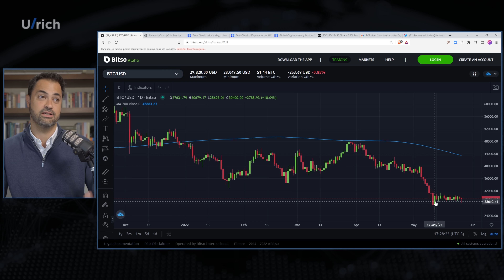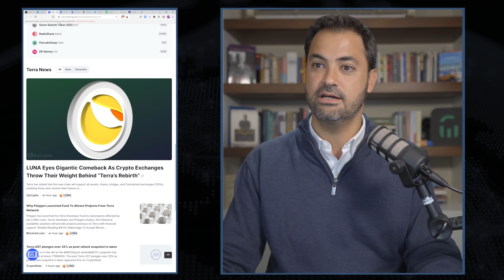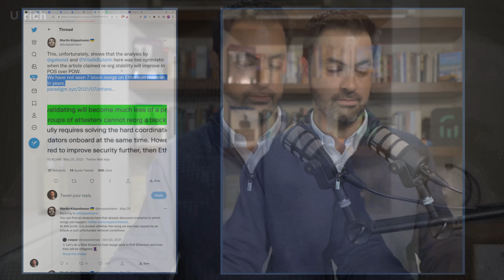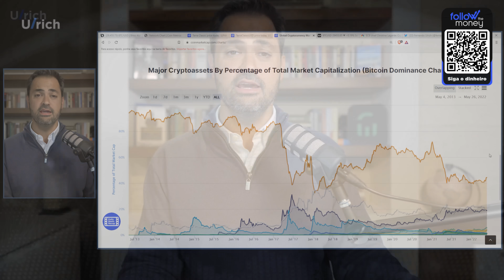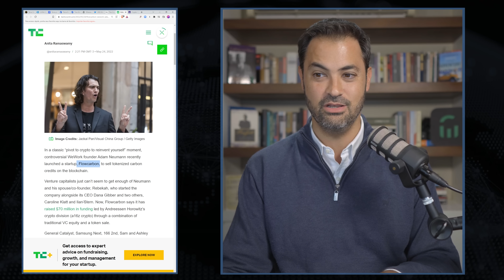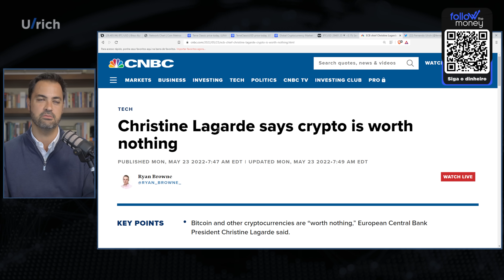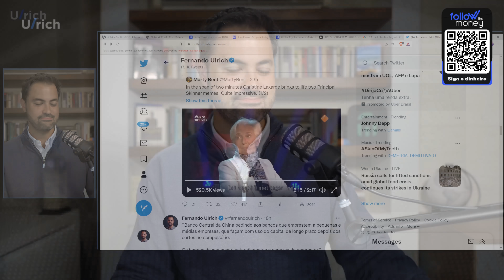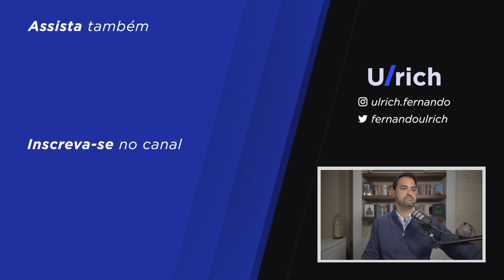A dominância do Bitcoin; falhas no Ethereum; Web3; as críticas da Lagarde do BCE sobre criptos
FAÇA PARTE DO FOLLOW THE MONEY:
🔷 Assine agora Neste vídeo falamos do bitcoin, momento atual de mercado das criptos em geral, ethereum, relançamento da Terra Luna, web3 e comentamos as falas da Christine Lagarde, presidente do Banco Central Europeu, sobre criptos não terem valor algum

(00:00) Introdução
(00:22) Bitcoin lateralizando em preço, mas ainda dominante
(03:56) Terra Luna implode, vira pó, mas está sendo relançada
(06:50) Ethereum tem falhas em teste para migração ao Prova de Participação, Proof of Stake
(11:28) Risco regulatório para exchanges por conta de valores mobiliários não registrados
(14:40) Adam Neumann do WeWork inovando com créditos de carbono em blockchain
(15:55) VC a16z lança mais um fundo de bilhões de dólares para Web3
(18:20) Presidente do BCE Lagarde diz que "criptos não têm valor nenhum"